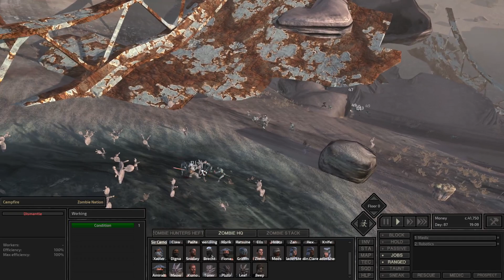Kenshi - Zombie Nation - Episode 69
Kenshi Zombie Nation Gameplay
Playthrough with Dark UI, Recruitable Prisoners, 256 Character Limit

The Zombie Hunters patrol Mongrel and get some more training.